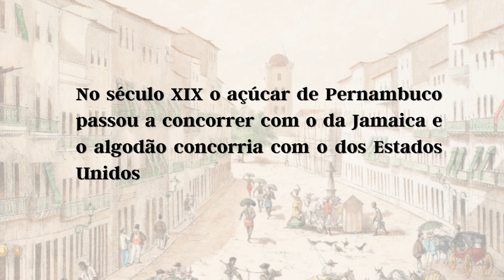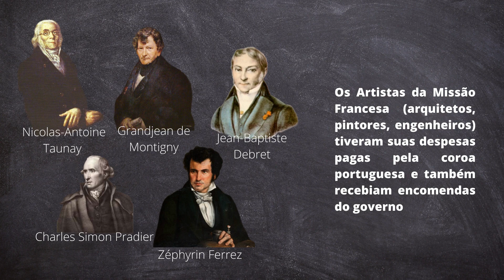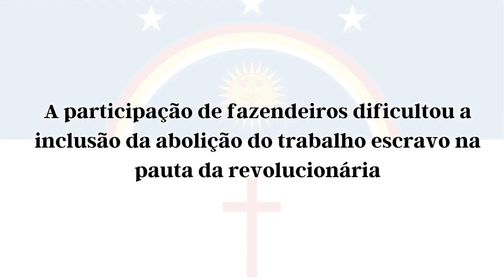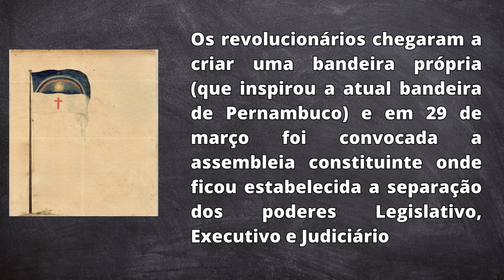REVOLUÇÃO PERNAMBUCANA-O movimento que proclamou a república de Pernambuco em 1817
No início do século XIX a capitania de Pernambuco ainda era uma das mais importantes do Brasil. Ainda assim, sua população sofria com os altos preços dos produtos ocasionado sobretudo devido aos impostos cobrados pela coroa portuguesa. A partir de 1808 a situação se agravou ainda mais após a chegada da família real no Brasil. Isso, associado a uma grande seca que ocorreu na região em 1816 foi o suficiente para fazer crescer nos pernambucanos um sentimento revolucionário que culminou no levante de 1817.